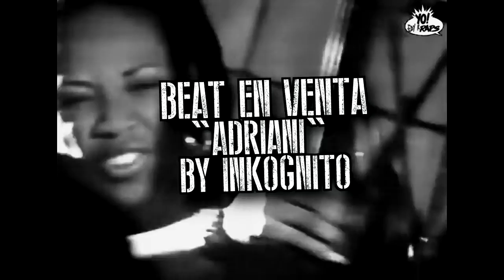BEAT RAP "ADRIANI" / VENDIDA by Inkognito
"ADRIANI"
BEAT FOR SALED
*Para comprar este BEAT escribame a
SOLO LICENCIA EXCLUSIVA !!